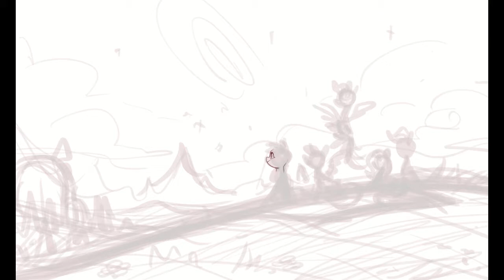Under The Stars | Speedpaint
commission for  zoran左岸 on twitter